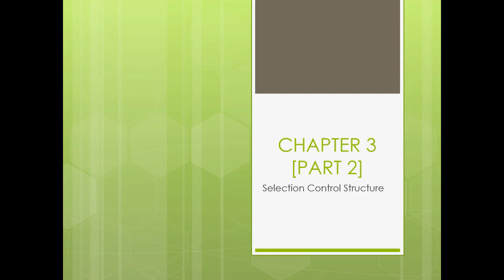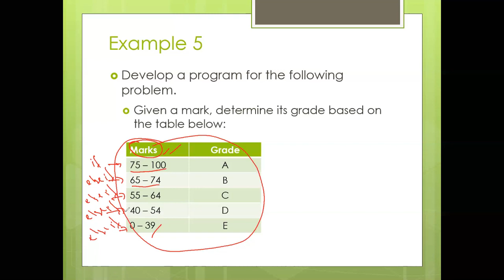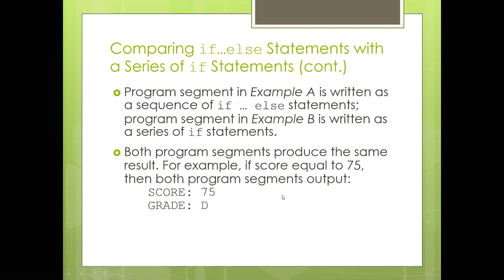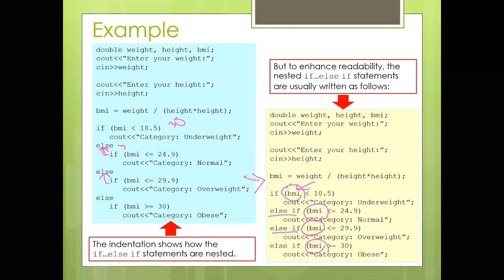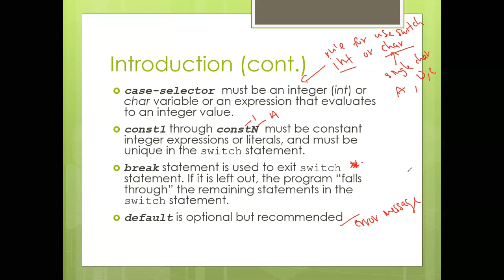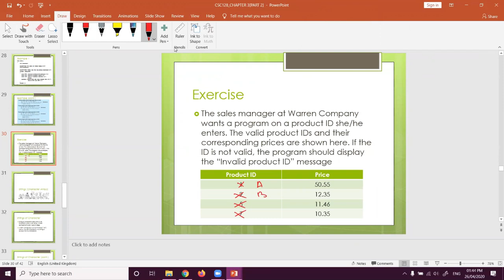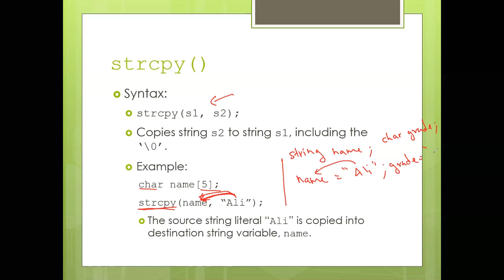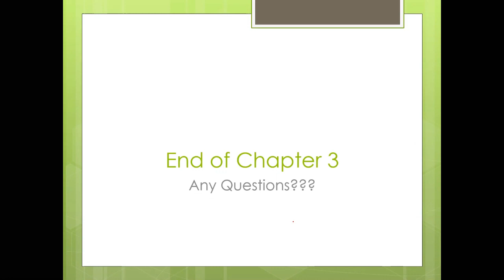Video Theory Chapter 3 [part 2]- Selection Control Structure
The video describes the selection control structure
multiple way selection
switch statement